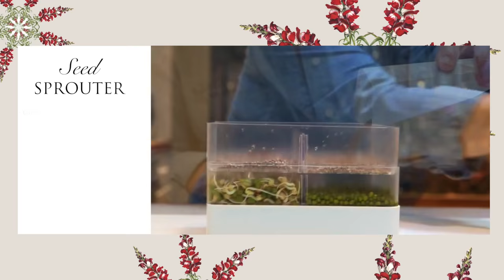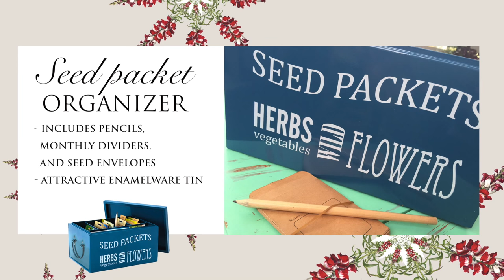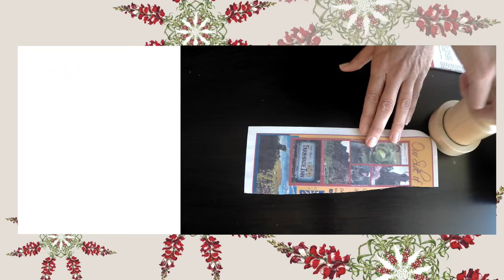Sow Happy This Season!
Gardening is a gift! From sprouts and seed packets to garden tools and soap, find everything your favorite gardeners want for the holidays. Give garden inspiration even through the winter!